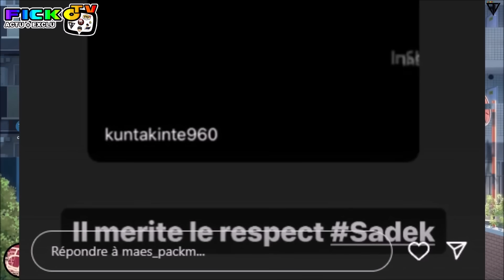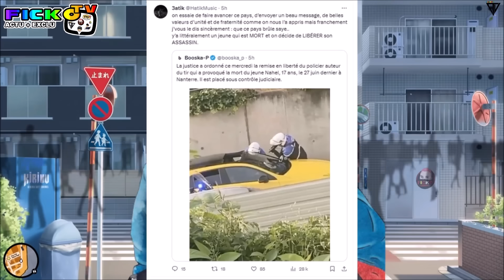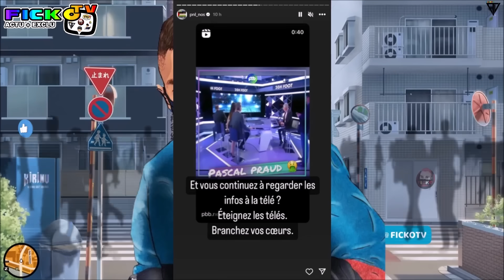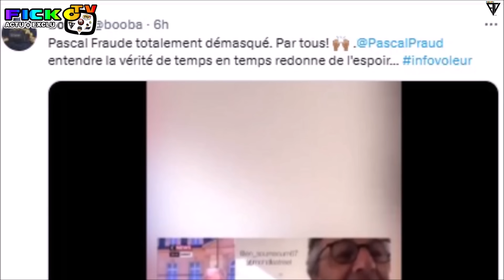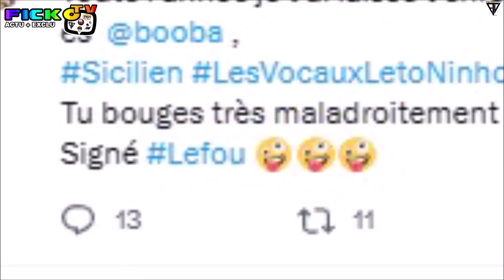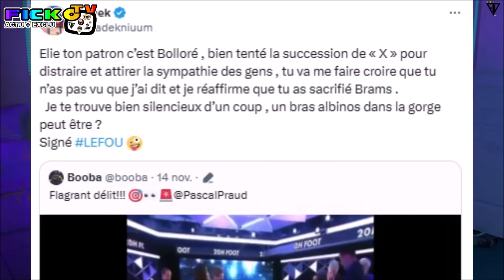SADEK CLASH BOOBA pour BRAMS, CLASH RELANCÉ, MAES SOUTIEN, BOOBA PIQUE AYA NRV en MARTINIQUE (EXCLU)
⚠️© '' 𝗢𝗻 𝘃𝗮 𝗽𝗮𝗿𝗹𝗲𝗿 𝗱𝗲 SADEK CLASH BOOBA pour BRAMS, CLASH RELANCÉ, BOOBA PIQUE AYA NAKAMURA NRV en MARTINIQUE, MAES REAGIT en SOUTIEN a SADEK, HATIK REPOND pour L'AFFAIRE NAHEL, TERMINE PASCAL PRAUD pour PALESTINE et ISRAEL, ASHE22 ANNONCE les FEAT de son NOUVELLE ALBUM, AGUIB de RETOUR, DADJU et TAYC SORT un FILM avec un ALBUM COMMUN pour 2024... ℗⚡️🆕

●▬▬▬▬▬▬ FIN  ▬▬▬▬▬♥️